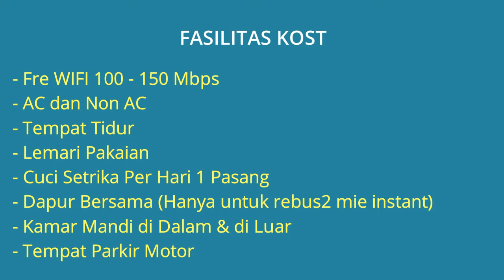Kost Untuk Karyawan Karyawati Baik2, Bersih, Strategis, Free WiFi 100 - 150 Mbps di Jakarta Pusat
Kost Untuk Karyawan Karyawati Baik2, Bersih, Sehat, Strategis, Free WiFi 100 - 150 Mbps di Jakarta Pusat Dekat Stasiun Sawah Besar, Dekat Rumah Sakit Husada Jakarta Pusat, Dekat Mall Mangga Dua dan Dekat Gajah Mada Plaza. Alamat Lokasi Kost Jl. Kartini 2 No. 11A - 11B RT.07/RW.05 Kel. Pasar Baru, Kec. Sawah Besar, Jakarta Pusat. Lokasi kost strategis dekat kemana2, lingkungan kost tenang aman nyaman dan bebas banjir.

Harga Kost Rp.1.200.000 | Rp.1.850.000 | Rp.2.000.000 | Rp.2.500.000 /Bulan Jika berminat silahkan hubungi pemilik Rumah Kost Telp/WA: 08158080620 / 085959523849

Catatan:
- Tempat Kost untuk karyawan karyawati baik2
- Tidak menerima kost untuk pasangan suami istri
- Non smocking area (dilarang merokok)
- Dapur hanya untuk rebus mie instant tidak untuk masak lain2
- Parkir untuk motor bisa 10 motor

Lokasi Kost Sangat Strategis:
- Kost Dekat Stasiun Sawah Besar Jakarta Pusat (5 menit)
- Kost Dekat Stasiun Mangga Besar Jakarta Pusat (7 menit)
- Kost Dekat Rumah Sakit Husada Jakarta Pusat (7 menit)
– Kost Dekat RSUD Sawah Besar Jakarta Pusat (9 menit)
- Kost Dekat Golden Truly Mall Jakarta Pusat (8 menit)
- Kost Dekat Rumah Sakit Umum Hermina Kemayoran (11 menit)
- Kost Dekat Gunung Sahari Jakarta (10 menit)
- Kost Dekat Mangga Dua Square (9 menit)
- Kost Dekat Mall Mangga Dua (11 menit)
- Kost Dekat LTC Glodok Hayam Wuruk Jakarta Barat (12 menit)
- Kost Dekat Gajah Mada Plaza Jakarta barat (8 menit)
- Kost Dekat Jl. Hayam Wuruk Jakarta
- Kost Dekat Jl. Gajah Mada Jakarta Barat
- Kost Dekat Halte Busway, Microlet, Bus dll

Fasilitas Kost:
- Fre WIFI 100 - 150 Mbps
- AC dan Non AC
- Tempat Tidur
- Lemari Pakaian
- Cuci Setrika Per Hari 1 Pasang
- Dapur Bersama (Hanya untuk rebus2 mie instant)
- Kamar Mandi di Dalam & di Luar
- Tempat Parkir Motor

Spesifikasi Kost:
- Harga Kost Harian (Non AC): Rp.150.000 /Hari
- Harga Kost Harian (Pakai AC): Rp.250.000 /Hari
- Harga Kost (Kamar Mandi di Luar Bersama + Untuk 1 Orang): Rp.1.200.000 /Bulan
- Harga Kost (Kamar Mandi di Luar Masing2): Rp.1.850.000 /Bulan
- Harga Kost (Kamar Mandi di Dalam + AC Split): Rp.2.000.000 /Bulan
- Harga Kost (Kamar Mandi di Dalam + AC + Bisa Berdua): Rp.2.500.000 /Bulan
- Kamar Mandi di Dalam Tersedia
- Kamar Mandi di Luar: 3
- Jenis Kost: Putra / Putri / Kost Campur
- Ukuran Kamar Kost: 3x3 4x5 m2
- Tidak Ada Tempat Parkir Mobil
- Tempat Parkir Motor: 10
- Daya Listrik: 4.400 Watt
- Sumber Air: PAM & Air Tanah
- Alamat Lengkap Rumah Kost: Jl. Kartini 2 No. 11A - 11B RT.07/RW.05 Kel. Pasar Baru, Kec. Sawah Besar, Jakarta Pusat 10710